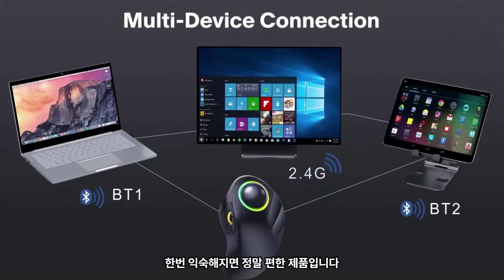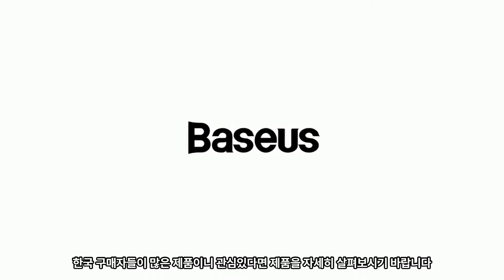[알리&쿠팡] 어디서도 처음 봤을 추천! 신기한 아이디어 제 TOP5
✅1. 메인 페이지 : 알리익스프레스 홈

1. ProtoArc EM03 무선 블루투스 트랙볼 마우스  [00:21]

２. UnionSine 듀얼 프로토콜 M2 NVMe NGFF SATA SSD 케이스 [00:59]

３.TELESIN 미니 액션 카메라 마운트  [01:34]

４. KERUI M525 야외 무선 초인종, 방수 스마트 홈 도어 벨 차임 키트 [02:02]

5. Baseus 접이식 금속 데스크탑 거치대, 아이폰 14 [02:38]

00:00 - INTRO
00:21 - ProtoArc EM03 무선 블루투스 트랙볼 마우스
01:07 - UnionSine 듀얼 프로토콜 M2 NVMe NGFF SATA SSD 케이스
01:39 - TELESIN 미니 액션 카메라 마운트
02:13 - KERUI M525 야외 무선 초인종, 방수 스마트 홈 도어 벨 차임 키트
02:56 - Baseus 접이식 금속 데스크탑 거치대, 아이폰 14